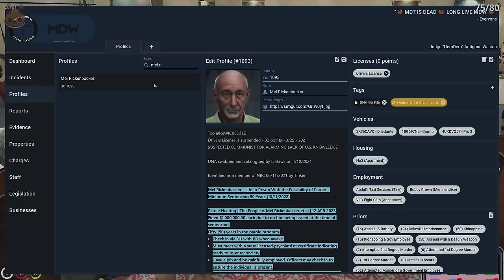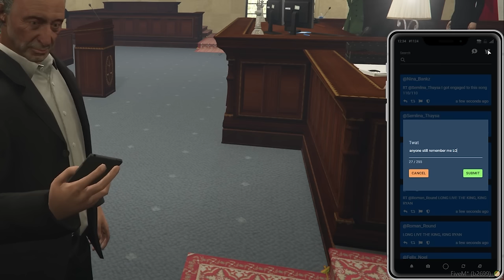MEL & THE PAROLE HEARING! MULTI-POV!